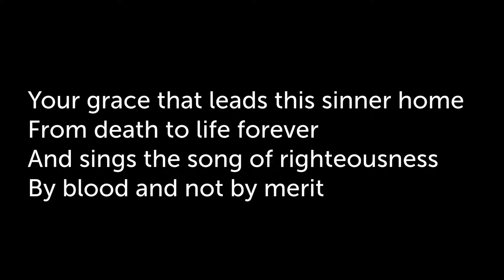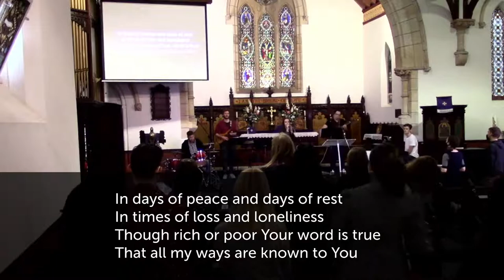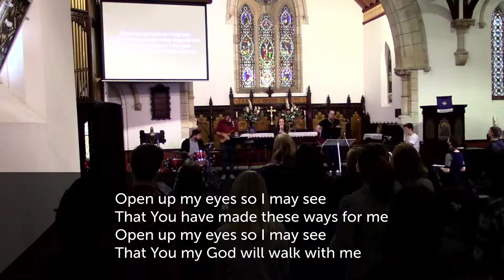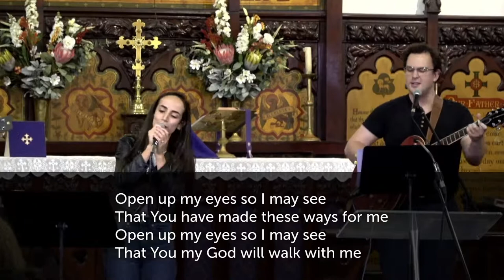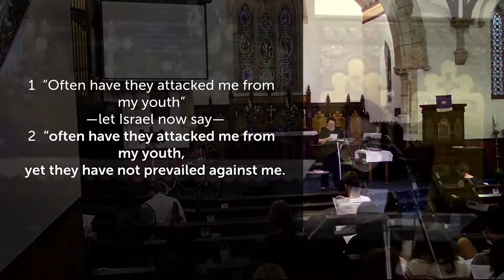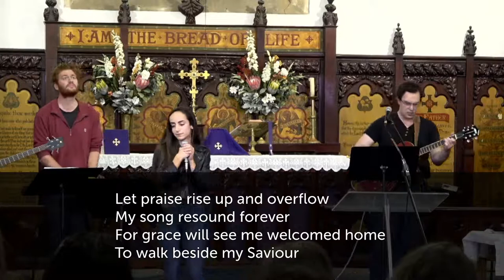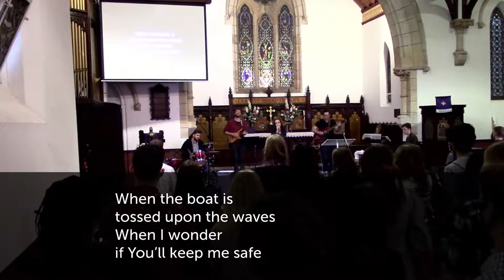CCIW Live | 6pm 5 December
Welcome to CCIW Live